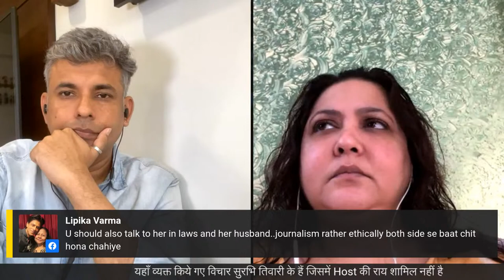TV Star Surbhi Tiwari की दर्द भरी कहानी सुनिए उनकी जुबानी